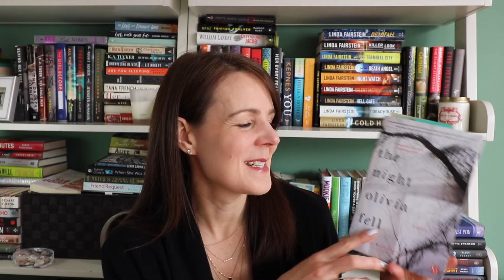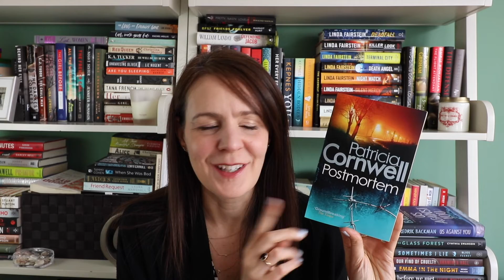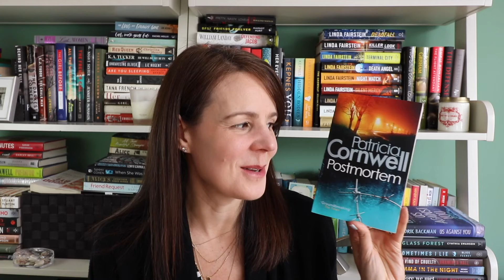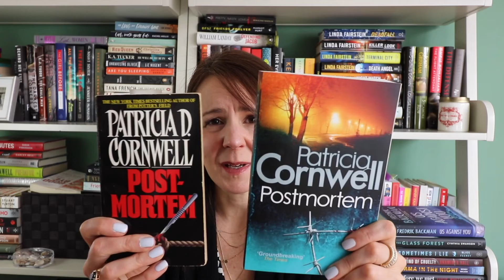My First Book Haul of 2019 📚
Two months into 2019 and I finally bought some books!  Self control isn't always easy but I'm so excited about everything I picked up.